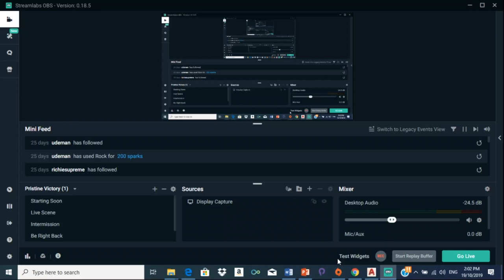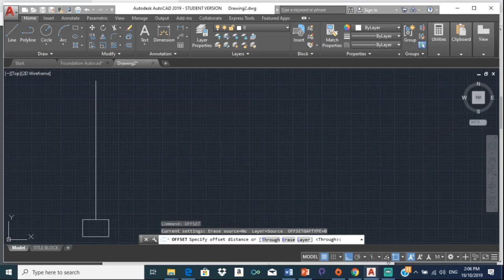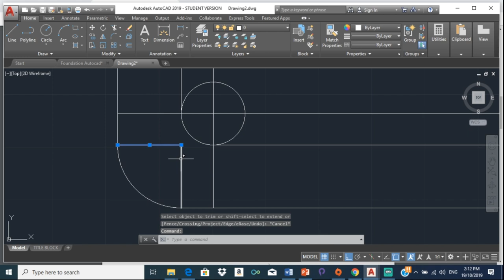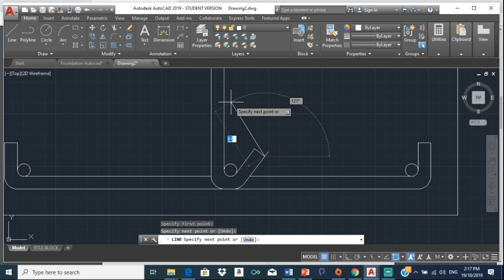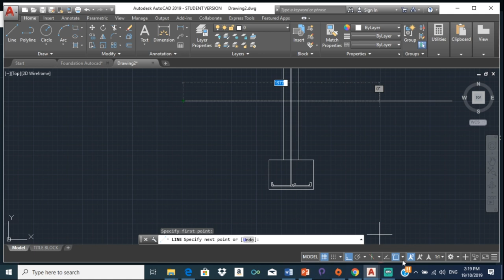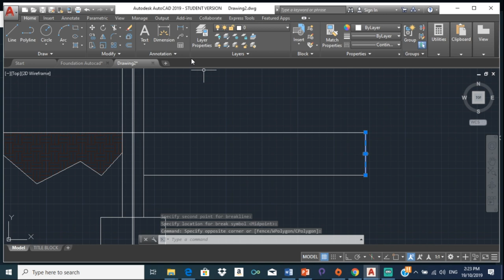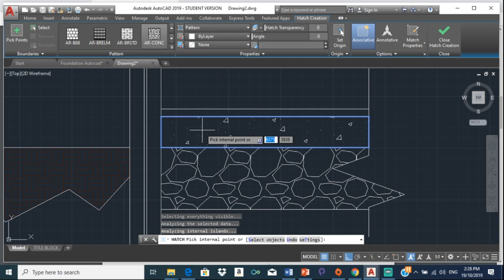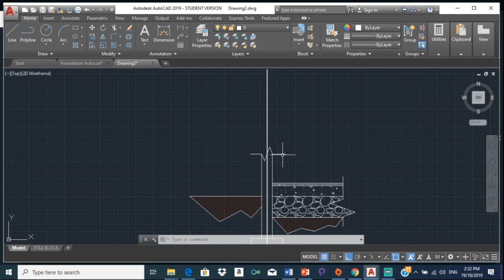How to do the foundation details for a strip foundation in AutoCAD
This video explains how to draw the section through a strip foundation Part 1.
If you are interested in one on one tutoring you can head over to
and book a session with me.